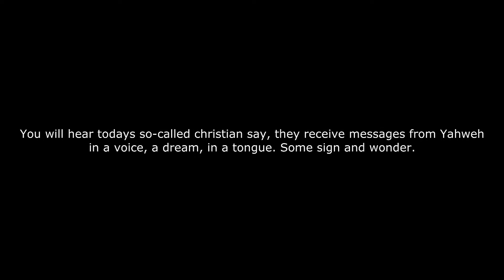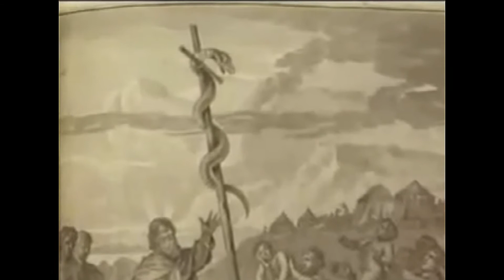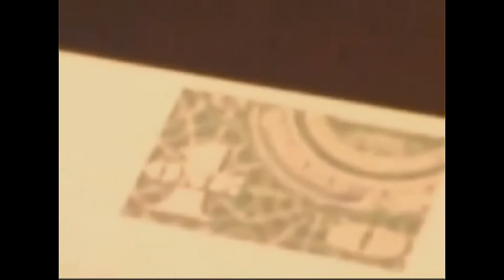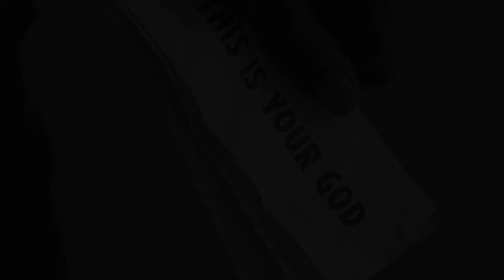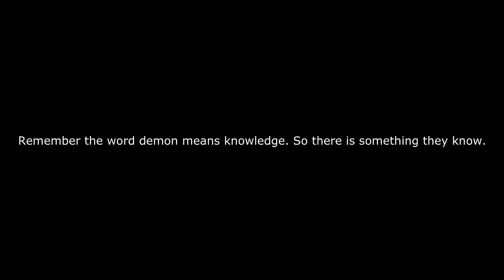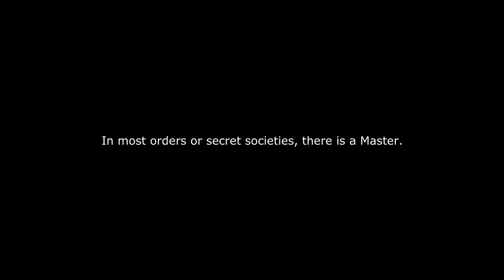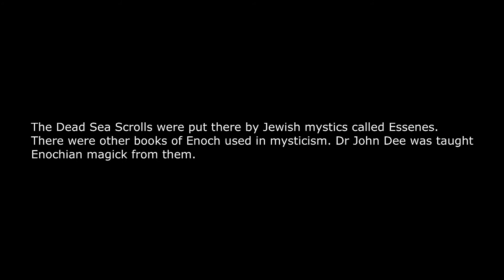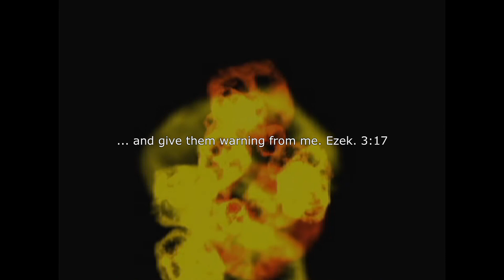LGTTM: Angels and Demons 4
It becomes clear who's running this animal farm.

As a few have seen, I use what both good and evil have already foretold. That excludes about 99.9% of the rest.
There is a storm coming, but the Father always take care of HIS own. Even though it may seem like HE doesn't. The rest, when you lose hope, ... you will go feral.
What's coming is already done. The present is ruled by the past. And the future belongs to the past.
You have made mistakes and you will continue to make more.
Later I'm going to ask you some basic questions, if I may. The answers will be a revelation to you. If a man has to tell you, trouble isn't coming, it has arrived.
This will have to be cut short to prepare for, as they say in Alice in Wonderland and Cabin in the Woods, "you know who." Perhaps, GOD willing, some of this will continue later.